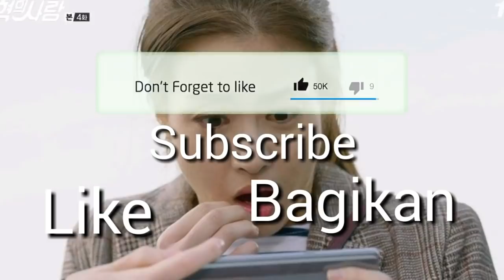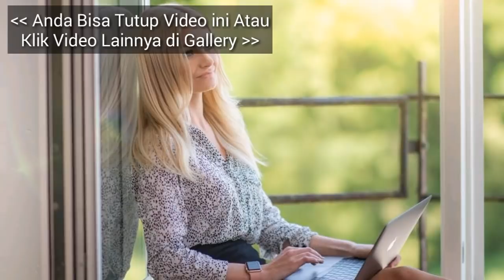HEBOH! 6 ZODIAK YANG SUSAH BERBOHONG, Apa Itu Anda?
sebarkan agar orang lain bisa mengetahui info unik ini. terima kasih.